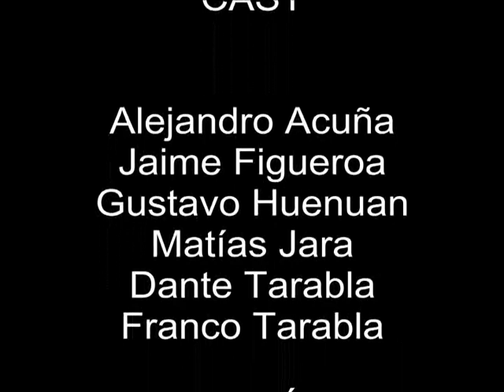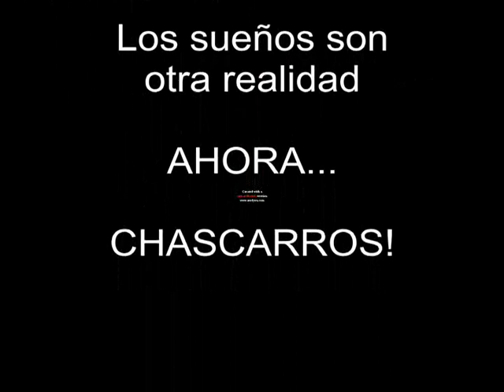Un sueño imperfecto